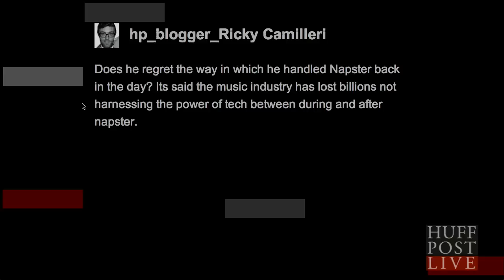Lars Ulrich: 'Napster F*Cked With Us, We F*Ck With Them' | HPL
Lars Ulrich joins HuffPost Live to discuss the situation between Metallica and Napster.